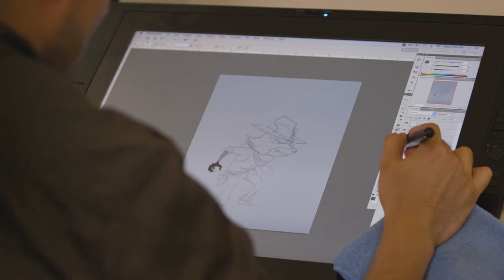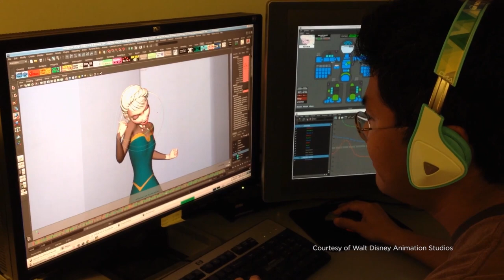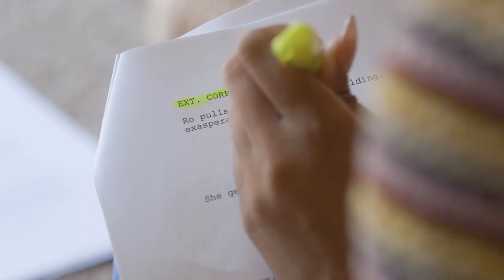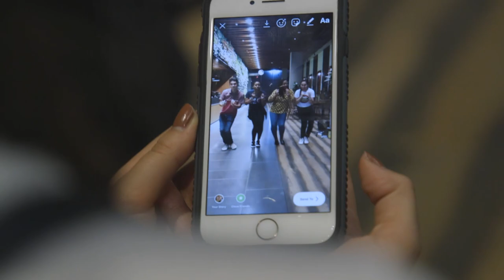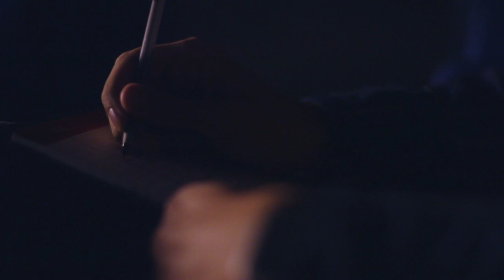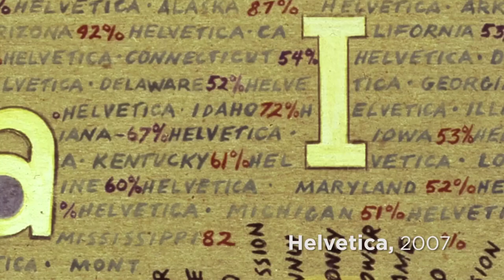5 jobs for people who love movies | Roadtrip Nation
Everyone loves a good movie—but if you’re a bona fide cinephile, you might want to consider these 5 jobs in the film industry!

From animators to film festival founders, these interviews will show you that no matter which part of the movie industry excites you most, there’s a career path that will help you become part of the magic.

Want to know what it's like to work at Pixar Animation Studios? Here's a behind-the-scenes peek

Curious how sound designer Ben Burtt made Star Wars’ iconic sound effects? Hear about his inspiration, and watch as he demonstrates exactly how some of the Star Wars sound effects were made

Dream of working at Netflix? Check out our interview with Keana McGee—she's in charge of global creative marketing for Netflix films